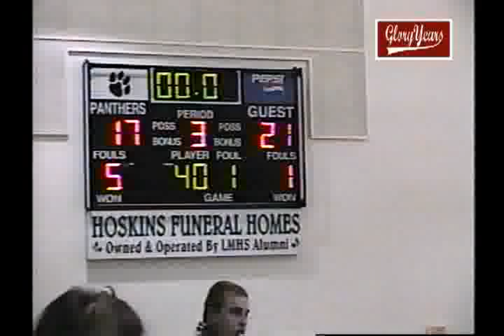Little Miami vs Loveland 2002 Ohio Basketball (3 of 3)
GloryYears.com Presents - Little Miami vs Loveland 2002 Ohio Basketball (3 of 3)-V9297